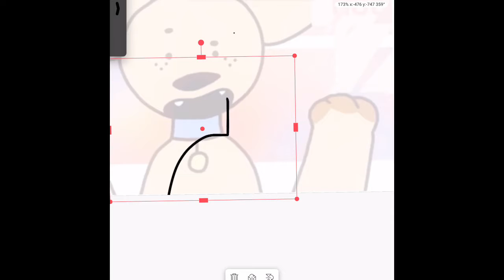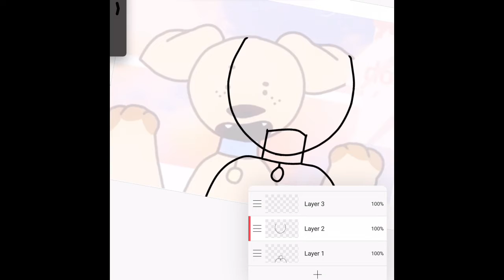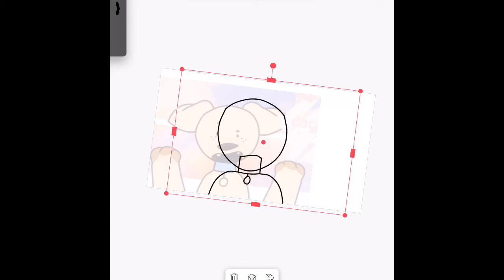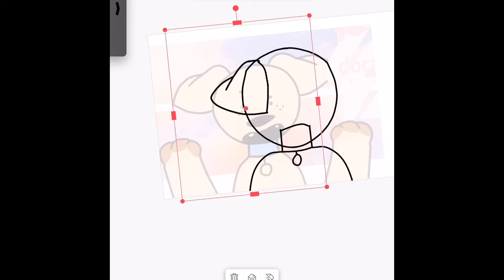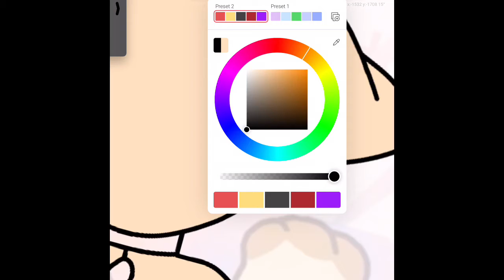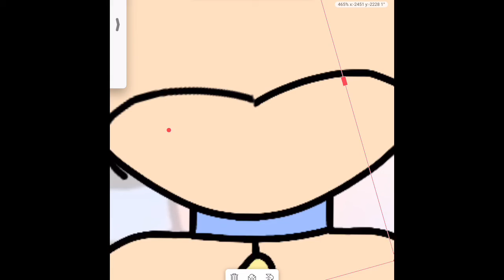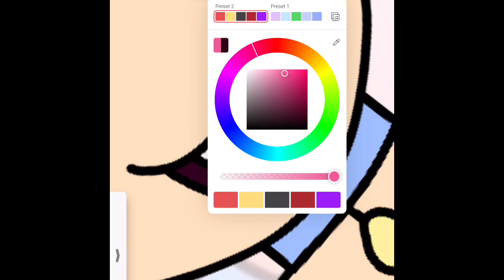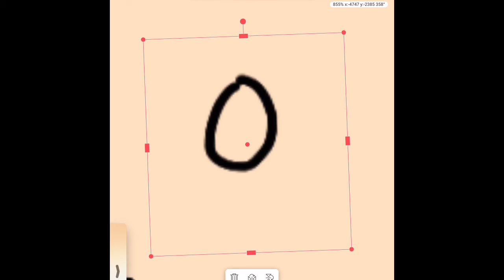Drawing Minth Q’s dog oc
I’m enjoying these drawing requests so far. They have been fun to do.